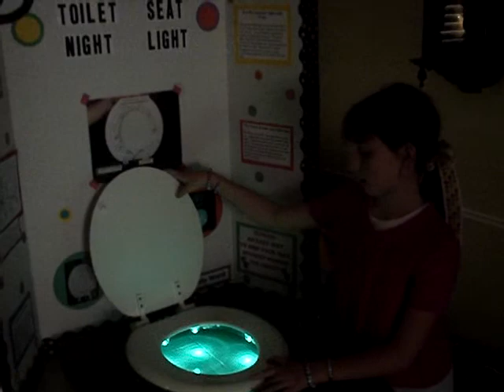Toilet seat night light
Emily describing her invention